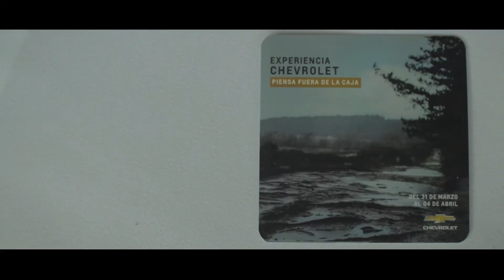Experiencia Chevrolet Semana Santa 2021. Capítulo 4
Salir a encontrar nuevos caminos se puede convertir en una muy buena excusa para vivir nuevas experiencias y aventuras que se convertirán en recuerdos únicos en familia. Chevrolet es el complemento perfecto para salir en búsqueda de esos recuerdos únicos. ​

¡Espera más de esta experiencia Chevrolet! ​